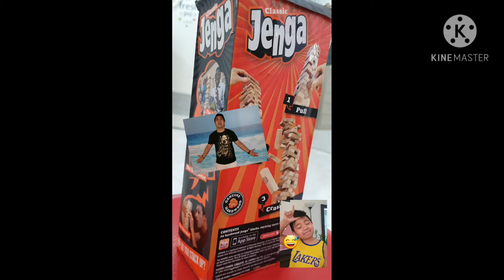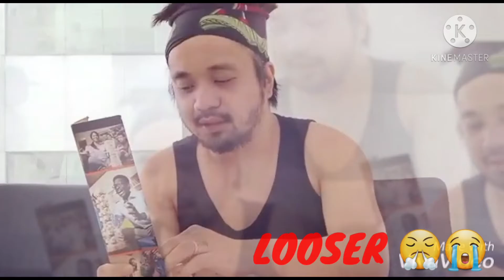No hair? or No BEARD?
if tatay wins elly will be kalbo! but if elly boy wins tatay will say bye bye 👋  to his beard.
let see who wins?!

please follow us also on Facebook @bullyANDpikon